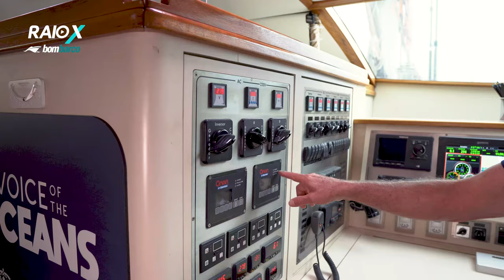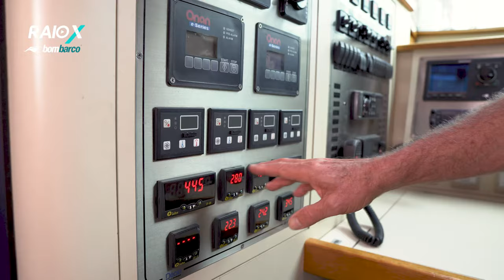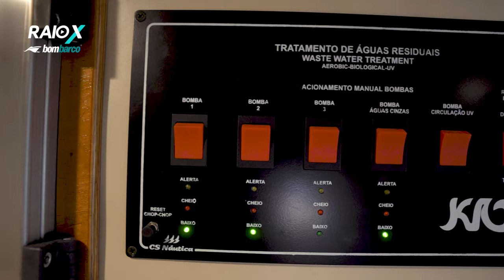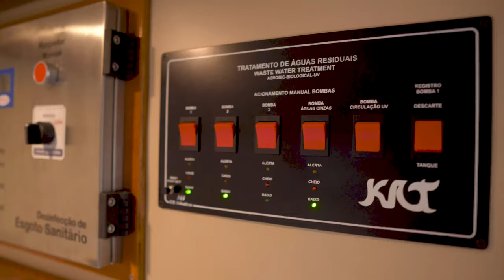Família Schurmann - Conheça o Veleiro Kat por dentro - Raio X Bombarco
O Bombarco foi de perto conferir o veleiro KAT e todos os preparativos da Familia Schurmann que saiu em expedição no ultimo dia 29 de agosto, de Balneario Camboriú (SC),  rumo a mais de 60 destinos nacionais e internacionais com o projeto Voz dos Oceanos.

Márcio Ishihara, CEO do Bombarco, conversou com o Capitão Vilfredo Schurmann e fez um tour pelo Kat, trazendo todas as novidades para vocês.

Sobre o Voz dos Oceanos

Com a finalidade de conscientizar a população mundial a respeito do lixo nos oceanos, especialmente os plásticos, toda a Família Schurmann - Vilfredo, Heloisa e os filhos Pierre, David e Wilhelm - volta a se reunir a bordo do veleiro Kat para iniciar a expedição mundial Voz dos Oceanos.

A iniciativa - que tem o apoio global do Programa das Nações Unidas para o Meio Ambiente e também conta com a Plastic Soup Foundation entre seus apoiadores internacionais - tem o intuito de testemunhar e registrar a poluição nos mares e navegar em busca de soluções inovadoras para combater esse problema. O objetivo final desta iniciativa do Brasil para o mundo é conscientizar e engajar as pessoas ao redor do planeta para a necessidade de ações urgentes para a preservação das águas.

➡️Todas as novidades serão transmitidas diretamente do Veleiro Kat por meio do canais @vozdosoceanos . Siga e acompanhe!

✅O Bombarco deseja muito sucesso aos nossos amigos da Família Schurmann e aos demais tripulantes nesta maravilhosa expedição.

Parabéns a todos a todos os envolvidos! 👏💙